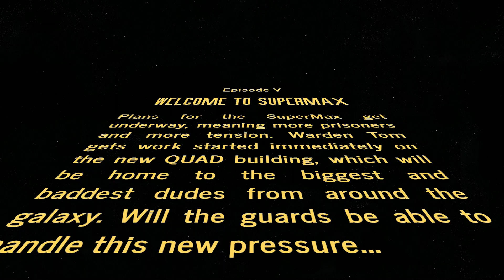WELCOME TO SUPERMAX!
[5] Plans for the SuperMax get underway, meaning more prisoners and more tension. Warden Tom gets work started immediately on the new QUAD building, which will be home to the biggest and baddest dudes from around the galaxy. Will the guards be able to handle this new pressure...